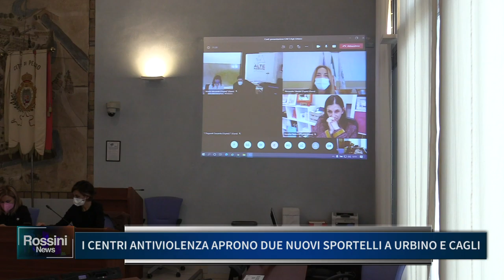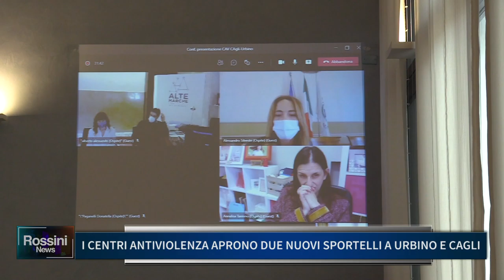I CENTRI ANTIVIOLENZA APRONO DUE NUOVI SPORTELLI A URBINO E CAGLI